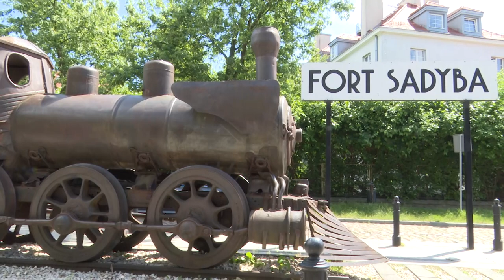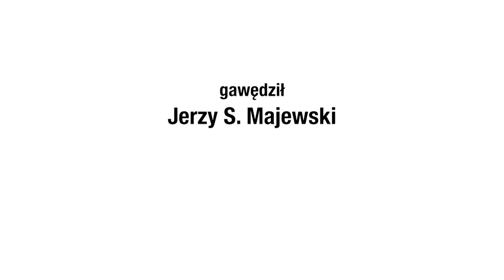„BUDYNKI MÓWIĄ”. Spacer ósmy, SADYBA I STEGNY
„BUDYNKI MÓWIĄ”
SPACERY PO MOKOTOWIE.
Cykl spacerów po Mokotowie prowadzonych przez Jerzego S. Majewskiego, dziennikarza i varsavianistę.